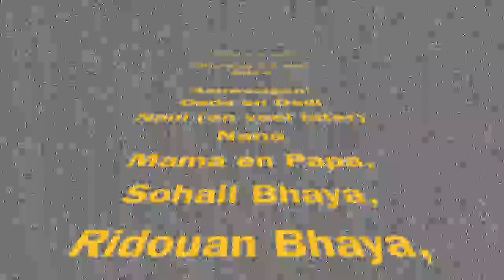Jamael 1 Year Anniversary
Jamael Nabie 1 Year Anniversary